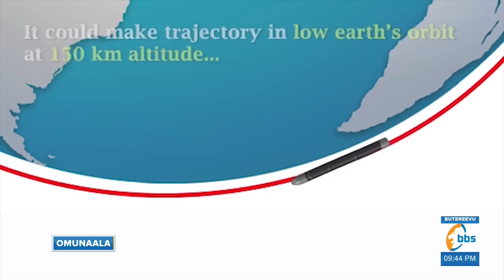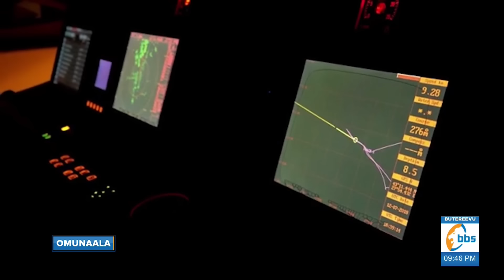Putin awera okusumulula ebyokulwanyisa binnamuzisa, biibino ebimutanudde.